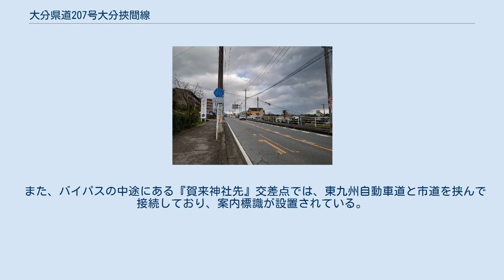大分県道207号大分挾間線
大分県道207号大分挾間線（おおいたけんどう207ごう おおいたはさません）は、大分県大分市から由布市に至る一般県道である。
 大分市田中町の田中三差路交差点を起点とし、由布市挾間町挾間に至る本道と、大分市賀来北の賀来新川交差点で本道から北寄りに分岐し、由布市挾間町の挟間三差路交差点（旧：医大挾間入口交差点）に至るバイパスとからなる。
 本道は概ねJR久大本線・大分県道601号小挾間大分線に沿う。
また、本道起点からバイパスの分岐点を経てバイパスの終点までは、南寄りを走る国道442号、国道210号に対してバイパスの役割を果たしており、大分大学医学部（旧大分医科大学）前を通ることから、通称医大バイパスまたは医大通りと呼ばれる。
この部分が道幅が広く、交通量が多いとともに沿道には大型店舗などが集積しているのに対して、バイパスが分岐した後の本道は狭隘である。
 本道は起点で国道442号に接続し、本道、バイパスともに終点では国道210号に接続する。
 また、バイパスの中途にある『賀来神社先』交差点では、東九州自動車道と市道を挟んで接続しており、案内標識が設置されている。
また、高速道路通行止め時の迂回路としても案内されており、福岡行き高速バス「とよのくに号」の迂回ルートとして利用される。
 久大本線と大分県道207号跨線橋 旧道の賀来橋 由布市挾間町上市